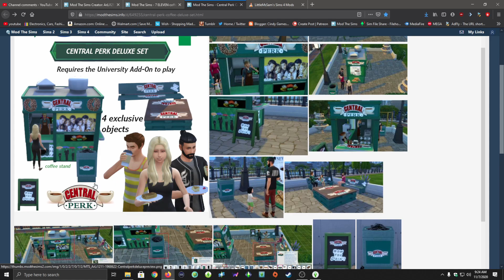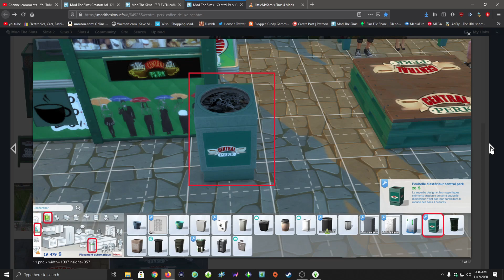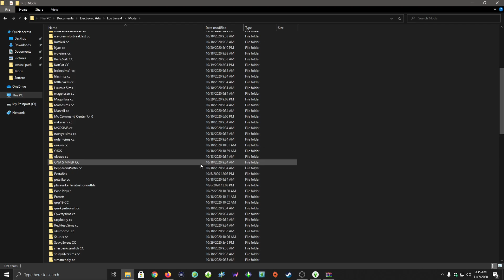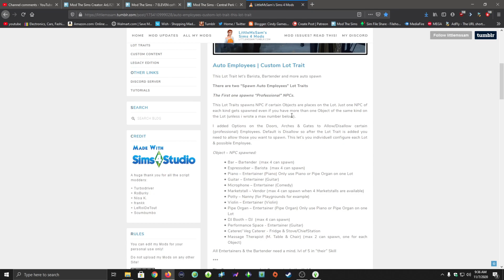Central Perk Stand MOD ESPAÑOL // LOS SIMS 4 / MOD REVIEW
💻Mi Setup:
🔹 Sistema Operativo: Windows 10 Pro 64bits
🔹 Procesador: AMD A8-9600 Radeon R7 10 COMPUTE CORES 4C+6G 3.10GHz
🔹 RAM: 16 GB

CREADOR:  ArLi1211

♦ DUDAS O PREGUNTAS CON EL CREADOR DEL MOD. NO CONTESTO PREGUNTAS DE MODS. SOLO ENSEÑO LA INSTALACIÓN Y FUNCIONES.

RECUERDA:

Si quieres recibir una notificación cuando subo un video, presiona el ícono "campana" 🔔 arriba y podrás recibir notificaciones más habituales por teléfono o por correo electrónico.

ABRE PARA MAS INFO:

🔔 Los Sims 3  ➼  CRH698
🔔 Origin  ➼  CindyGames